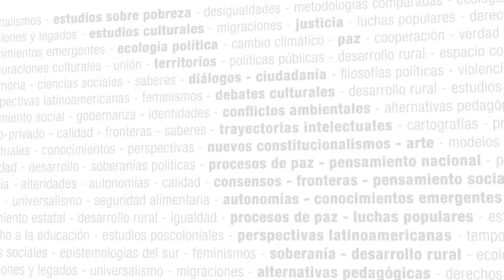La estructura plural del conocimiento - Seminario Virtual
Seminario Virtual - La estructura plural del conocimiento: economía política, raza y narrativas del sur

Coordinación: María Cristina Cielo (FLACSO Ecuador)

Equipo docente: ­Maria Cristina Cielo y Christian Dorian Jiménez Kanahuaty